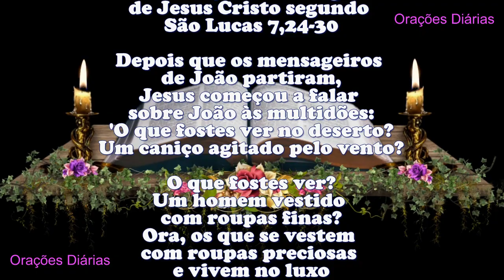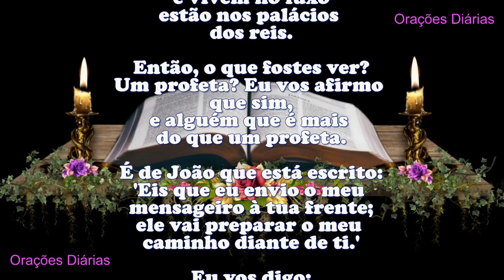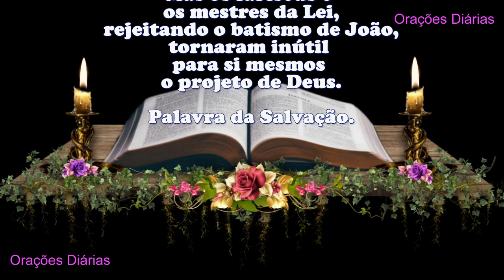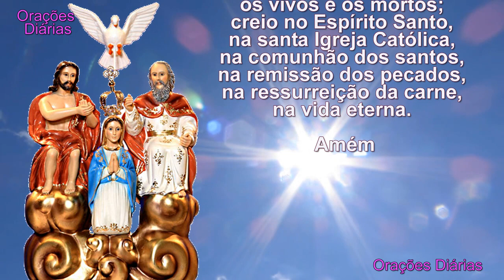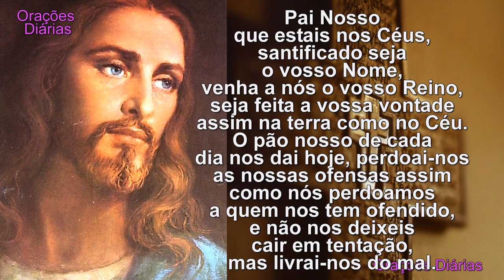Liturgia do dia 15 de Dezembro, Santa Cristiana, Evangelho São Lucas 7,24 30